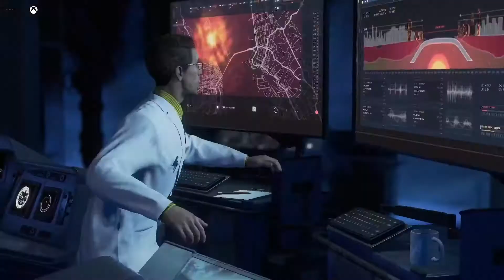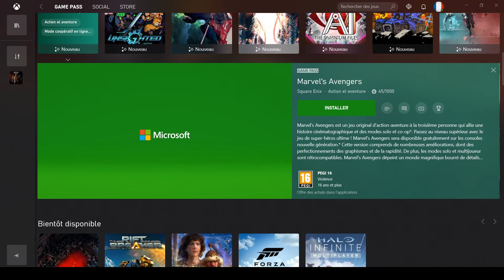XCLOUD PC - MARVEL'S AVENGERS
Les Avengers débarque dans le catalogue du Xbox Game Pass !

Marvel's Avengers est un jeu vidéo édité par Square Enix Europe en collaboration avec Marvel Games. Il est développé par Crystal Dynamics, Eidos Montréal, Nixxes Software et Crystal Northwest. Wikipédia
Mode : Multijoueur
Plates-formes : PlayStation 4, Xbox One, PlayStation 5, Xbox Series, Microsoft Windows, Google Stadia
Développeurs : Crystal Dynamics, Eidos Montréal, Crystal Northwest, Nixxes Software, Eidos Interactive
Éditeurs : Square Enix, Eidos Interactive
Concepteurs : Alisha Thayer, Magali Stretton, Michael Brinker
Genres : Jeu de combat, Jeu vidéo de rôle, Jeu d'action-aventure, Jeu de tir, Beat them all, Adventure